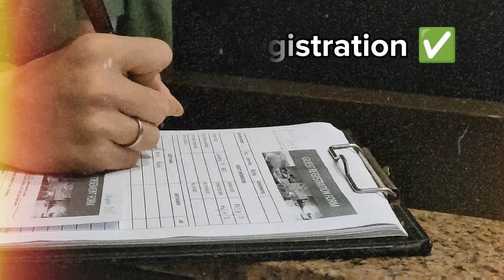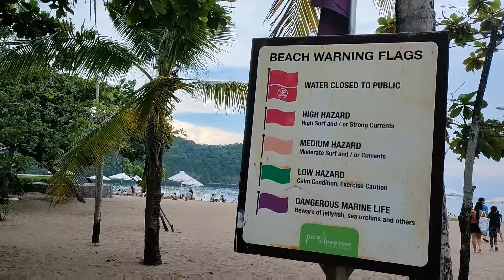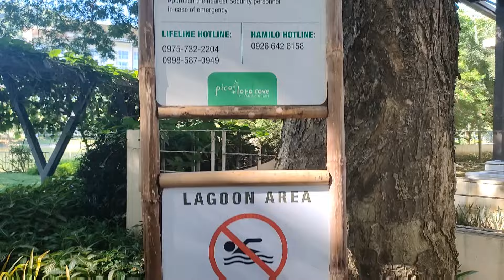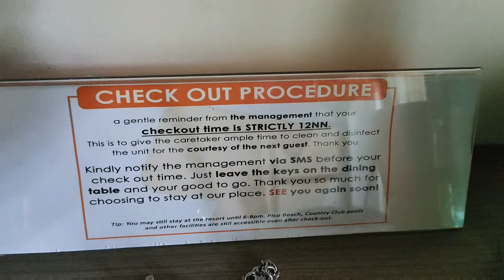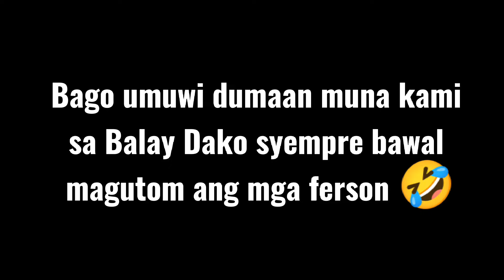STAYCATION VLOG AT PICO DE LORO | NASUGBU BATANGAS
📍Pico De Loro
Room rate is ₱6,000 for 2 days & 1 night (Good for 6 Pax)

🚙 Nasugbu, Batangas (2-hours drive from the Metro)
🏖 Exclusive Luxury Beach!
🚫 No overcrowding
🔆 Pico Beach, Lake Lagoon, Country Club with Infinity Pool
🛶 Water Activities - Kayak, Windsurfing, Banana boat, Dragon boat, Yacht Rental, water taxi, jet ski, snorkeling, paddle board, and many more!
⭐ Amenities (with fees on use) - Bowling, Billiards, Darts, KTV room, Basketball, Badminton, etc.
😍 FREE use of Shuttle service,  Bird watching, Beach Volleyball, Football/Frisbee, Gym, Table Tennis
👶 Kids & seniors are allowed. Buildings and pathways are wheelchair accessible.
🐶 Pets are only allowed in the condo unit & lake lagoon area.